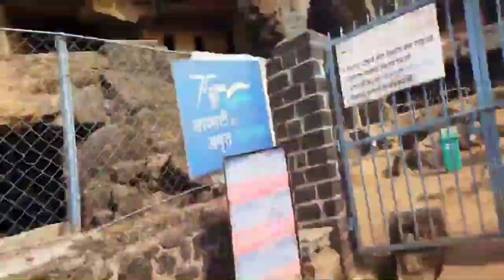bhaja caves and karla caves ek vlog may || GOOGLY MISSUM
Bhaja caves are estimated to have been created approximately 2,200 years ago, around 200 BC. The cave location is on an important ancient trade route running from the Arabian Sea eastward into the Deccan Plateau. The Bhaja Caves share the architectural design with the Karla Caves.

These caves are notable for their indications of the awareness of wooden architecture. The carvings prove that tabla – a percussion instrument – was used in India for at least 2300 years, disproving the centuries-held belief that the tabla was introduced to India by outsiders or from Turko-Arab

Bhaja Caves is a small cluster of Buddhist Caves built by the Hinayana sect of Buddhism near Lonavala in Maharashtra. The work on these Caves started in 2nd century BC and finished in 2nd century AD

These are group of 18 caves which were built during the Mauryan times around 2nd century BC. A precious gift of the ancient world art as these harbor fine illustrations of early Theravadin phase of Buddhism

It's around 250-300 steps

Standing in the Indrayani river valley in the Deccan plateau the Bhaja caves are located at Lonavala around 3 km from Malavali station on the Mumbai Pune road in Maharashtra state.

The Bhaja caves are situated almost 59.2 kilometers northwest from Pune on the Mumbai-Pune Highway in the Maval taluka of Pune District. Lonavala, a famous hill station, is 12 km away from the site. The group of caves are carved in the hill of Visapur fort.

The Karla Caves, Karli Caves, Karle Caves or Karla Cells, are a complex of ancient Buddhist Indian rock-cut caves at Karli near Lonavala, Maharashtra. It is just 10.9 Kilometers away from Lonavala. Other caves in the area are Bhaja Caves, Patan Buddhist Cave, Bedse Caves and Nasik Caves

The caves were historically associated with the Mahāsāṃghika sect of Buddhism which had great popularity in this region of India, as well as wealthy patronage. The caves house a Buddhist monastery dating back to the 2nd century BC. The monastery was once home to two 15-meter grand pillars outside the chaitya.

The Karla caves were constructed under the reign of the Satavahanas Indian ruler, Yajna Sri Satakarni, also known as Gautamiputra Yajna Sri, and was constructed by Bhootpala, a merchant of Banavasi.

The rock-cut Buddhist Karla Caves, while nowhere near as extensive or elaborate as the Ajanta and Ellora caves in Maharashtra, are remarkable because they have the biggest and best-preserved prayer hall in India. It's believed to date back to the 1st century BC

Karla Caves are one of the earliest examples of ornate and richly decorated rock-cut temples in India and represent the pinnacle of Indian rock-cut architecture at the time. These caves are comparable in splendor to Ajanta and Ellora, but they are much less popular.

Origin:German. Meaning:Free man. Karla is a girl's name of German origin. This feminine title stems from the masculine Karl, meaning “free man”. Give this name to your little one and she will know the power of her own liberty, growing into an independent young woman, ready to take on the world

Situated around 8 km from Bhaja, the Karla Caves near Lonavala were constructed between the 2nd century AD and the 5th century AD. These well-known Buddhist rock-cut caves have one of the largest chaityagrihas (prayer hall with a stupa inside) in India, known for its architectural style.